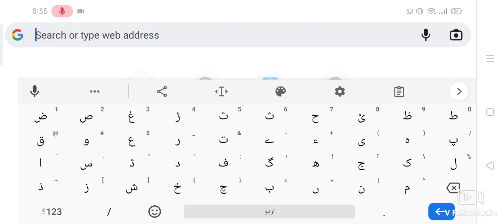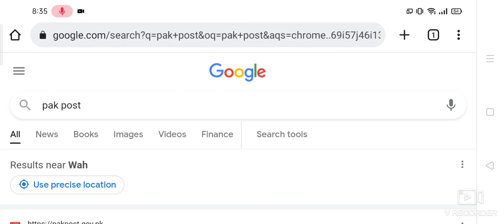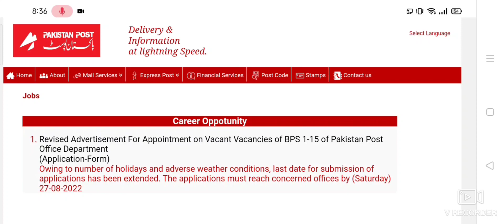Pakistan Post Office Jobs 2022 Last Date Extended | Post Office Jobs Ban News Reality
Review Pakistani Jobs gives you the true news about the jobs that come up on a daily basis. Government jobs. Private Jobs Internship program. Abroad jobs. Provides information about all jobs. Thank you for visiting our YouTube channel on a daily basis.
100% Real career information -Here You can Get daily jobs and admission,Internship,Alerts.You are on a right place if you are a student,or a job seeker. We will tell you the latest career opportuinites.